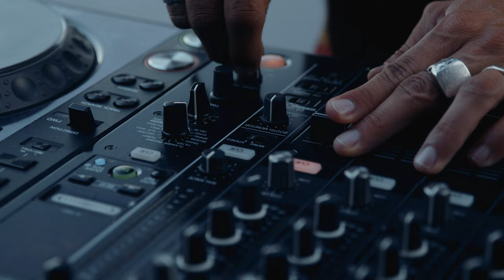Formula 1 VIP Experience | Luxury Superyacht at Monaco Grand Prix 2023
40M luxury superyacht "Parillion" treated VIP guests to unique onboard experiences: an F1 driver appearance with Valtteri Bottas hosted by @SkySportsF1  presenters Simon Lazenby and David Croft, live entertainment from artist @HeyItsAuRa and premium beverage brands.